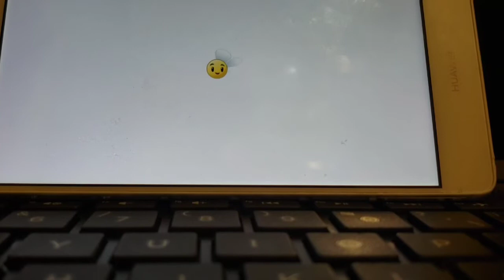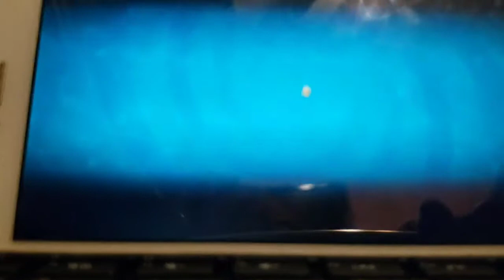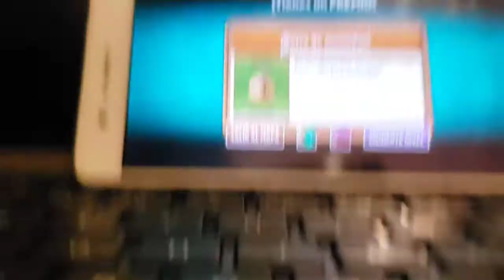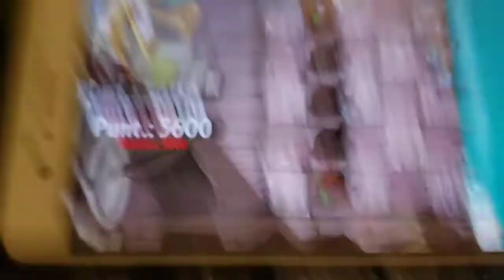PLANTAS VS ZOMBIES 2 con NINYADI 10 mares piratas a la vista